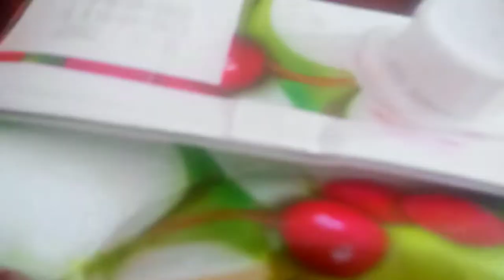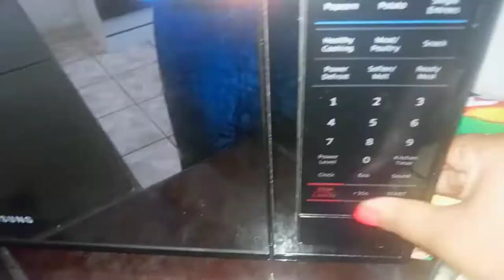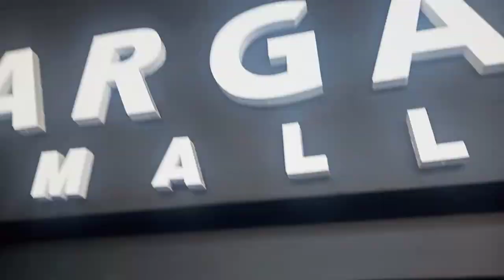"Margate Trip FINALE" 💃💓 | Vlog |We went to the beach